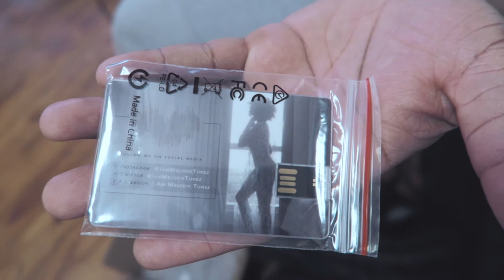MELODIK TONEZ DETOX EP RELEASE LISTENING SESSION | VLOG EPISODE #7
This vlog is a few days late but I still wanted you guys to check out the amazing Melodik Tonez live performance for her debut Ep Detox. Based on her real life events. I enjoyed working with such an incredible talent and artist. Be sure to support her movement. Hope you guys enjoy the vlog. Don't forget to smack that thumbs up button.

Check me out live on my periscope: @Iambiggvic

Cameras used for my vlogs:
Canon 6d

WANT TO SEND ME STUFF:
1320 Main St. Suite 300